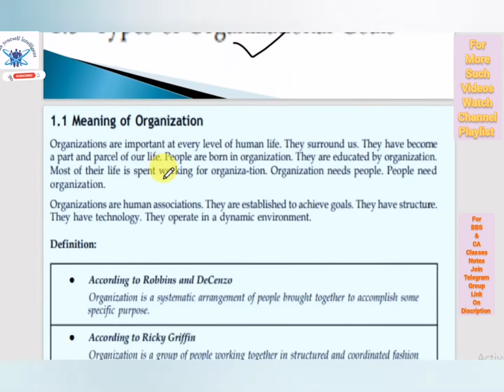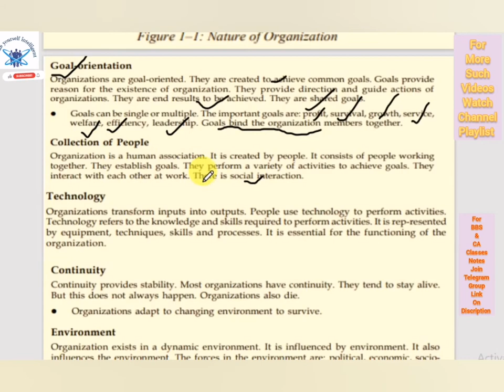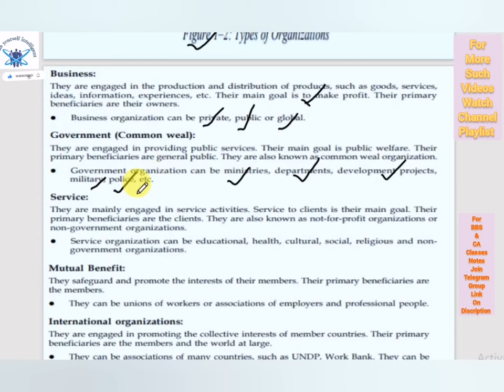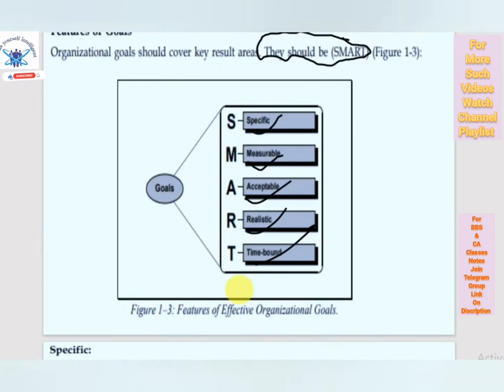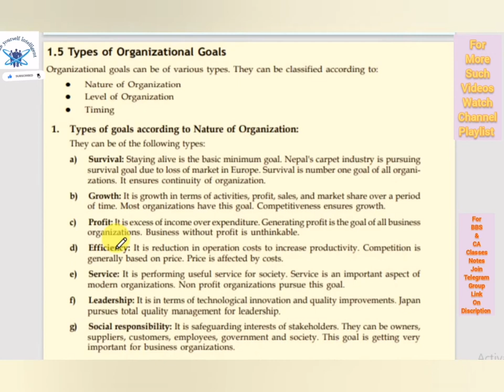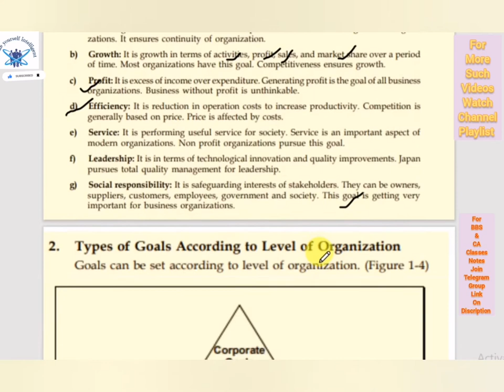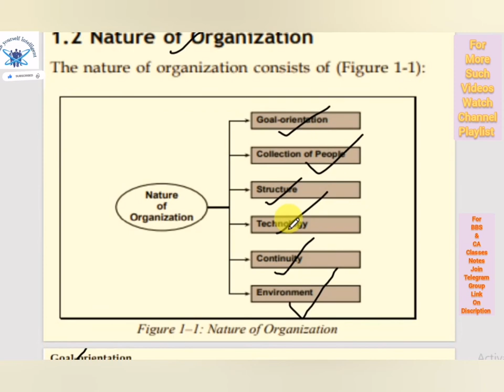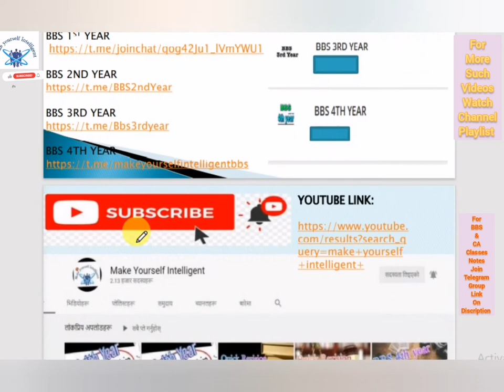Cap 1 Fundamental Of Management ||Day 1 Class